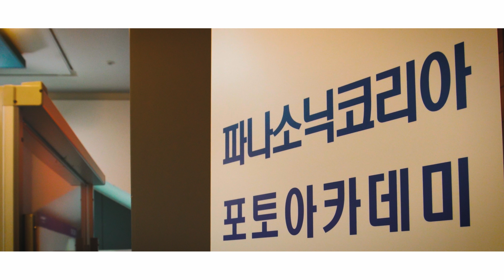파나소닉 gh5s / gh5 / 오디오 유닛 DMW-XLR1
ㅡㅡㅡㅡㅡㅡㅡㅡㅡㅡㅡㅡㅡㅡㅡㅡㅡㅡㅡㅡㅡㅡㅡㅡㅡㅡ

카톡 bisangis
ㅡㅡㅡㅡㅡㅡㅡㅡㅡㅡㅡㅡㅡㅡㅡㅡㅡㅡㅡㅡㅡㅡㅡㅡㅡㅡ